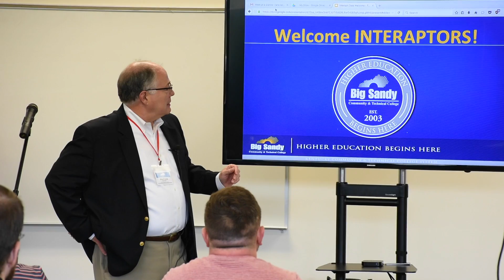TEKY Opening Day - Sept. 6, 2016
The first cohort of TechHire Eastern Kentucky (TEKY) interns began a 33-week work-based learning internship on Tuesday, Sept. 6, 2016 on the Paintsville, Ky., campus of Big Sandy Community and Technical College. TEKY is a public/private partnership designed to put Eastern Kentucky workers on a fast track to gaining the skills they need to land information technology jobs without having to earn a traditional college degree. Forty-nine interns will participate in an immersive curriculum developed by Eleven Fifty Academy and ran by Interapt, a technology firm based in Louisville. Those who successfully complete the program will be eligible for full-time employment with Interapt. To learn more about TEKY, follow them on Facebook